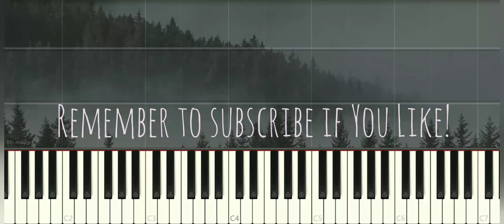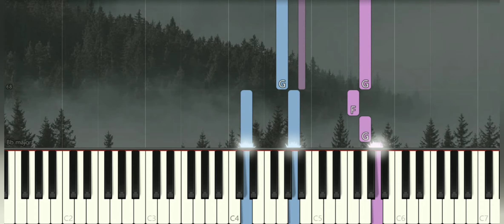The Myth Theme Song - Endless Love | 美麗的神話 | 金喜善 Kim Hee Sun | Piano Pop Song Tutorial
TheMyth EndlessLove 美麗的神話 金喜善 KimHeeSun 鋼琴教學 PianoCover Synthesia Piano MUSIC Many piano songs tutorial for you to learn.